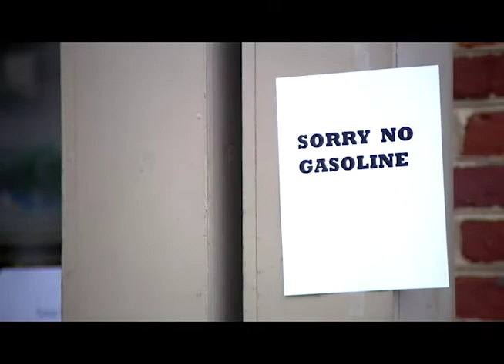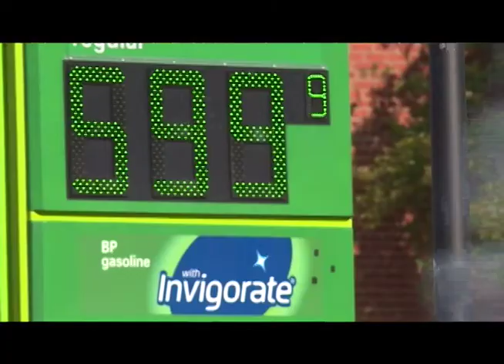Panic Gas Purchases Leading to Fuel Shortages in the Southeast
President Biden is calling on people to not panic as fuel shortages continue in the southeast - from Florida to Virginia, gas and patience are all running out along the East Coast.

Officials are blaming public panic for what seems to be a sudden short supply. Meanwhile, demand spiked by 40 percent on Monday, May 10.